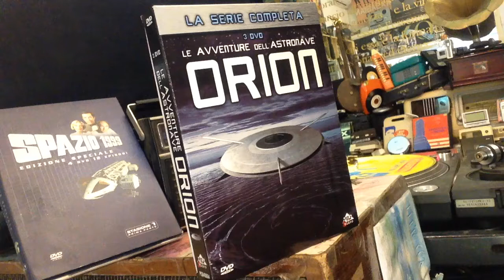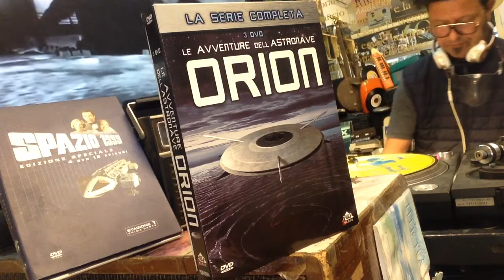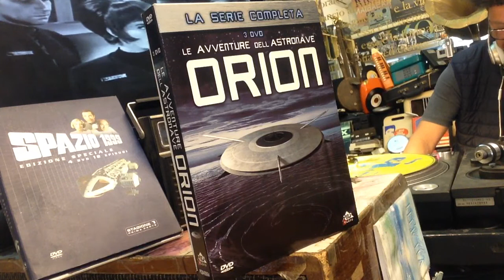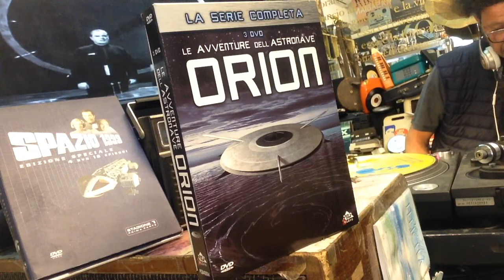NON SOLO VINILE | Orion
Il vostro consulente musicale vi augura buona giornata con Orion.